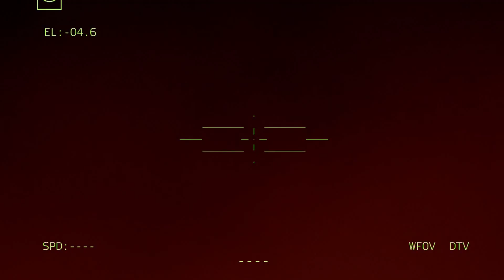Russian victory!Russian deadly missiles brutally destroy a US patrol convoy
___This is the video game Arma 3

We are wholeheartedly against war, this war is terrible, and we are against invaders shooting at innocent people, and we hope that this war will end soon and peace will prevail.

This video was created with the help of ARMA 3 to at least reflect reality, and is just an imitation of real news.

All images used for the video icon are generated by a neural network, they are not real frames, and are artistic fiction and are not of a sexual or intimate nature, as well as violent scenes!

              💬 Comments.